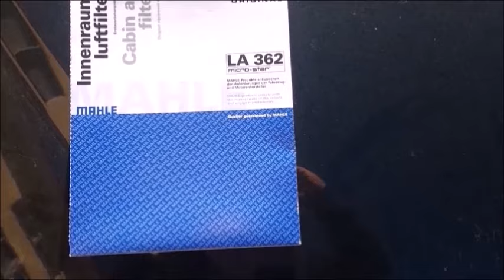Cambio filtro habitáculo de cabina coche Chevrolet / Daewoo Lacetti Optra 2005-2012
Cremos que non era necesario sacar a guanteira. Semplemente dende abaixo podemos sacalo. Mil desculpas polo erro. En galego dise parafuso, non tornillo. Saudos youtubeiros e youtubeiras e noraboa pola iniciativa, encantoume.